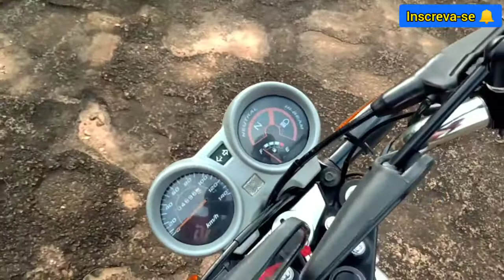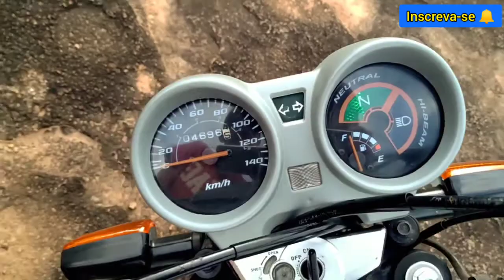Época em que a Honda Fazia MOTO Boa! CG TITAN 150 KS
Alguns detalhes da motocicleta que mosto neste vedeo.

Deixe seu 👍

Comente se possível